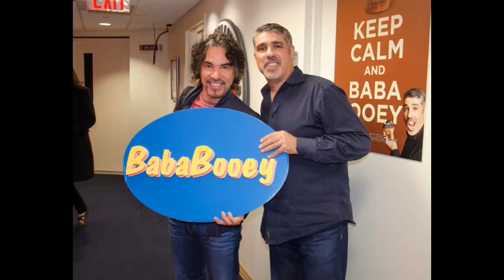Baba Booey's Noine Days of Christmas